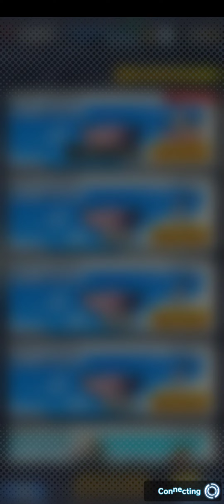dragon ball legends co-op gameplay